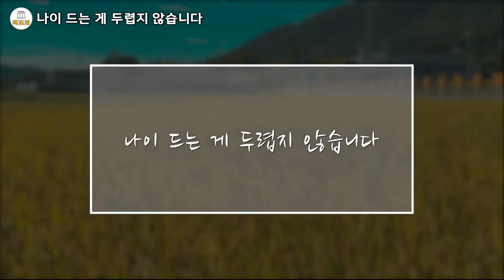계획있는 노후는 절대 흔들리지 않는다 / 적게 벌어도 잘사는 노후준비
00:00 시작
30:40 같은내용 반복재생

나이 드는 게 두렵지 않습니다
요코테 쇼타 저/윤경희 역 | 중앙북스(books) | 2021년 08월 25일